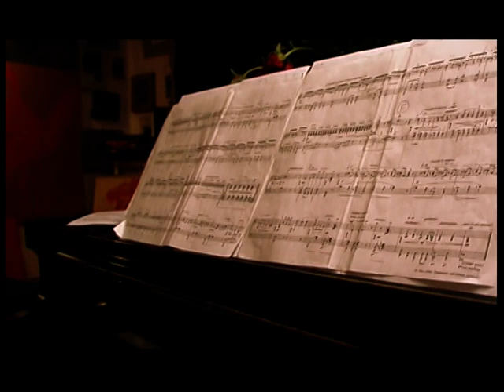VTS_01_1.VOB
Mariarosa Pozzi